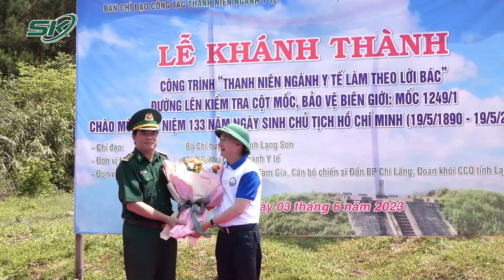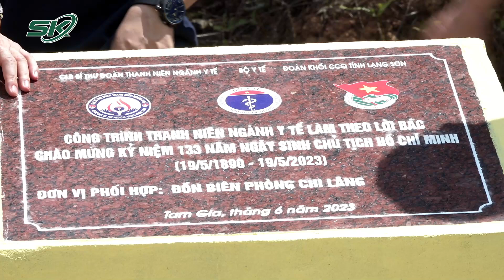Khởi Động Ngày Hội “Thầy Thuốc Trẻ Làm Theo Lời Bác, Tình Nguyện Vì Sức Khỏe Cộng Đồng” Năm 2023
SKĐS | Sáng ngày 3/6, tại xã Tĩnh Bắc, huyện Lộc Bình, tỉnh Lạng Sơn; Câu lạc bộ Bí thư đoàn ngành y tế Việt Nam phối hợp với Đoàn Khối các CQ tỉnh Lạng Sơn, Huyện đoàn Lộc Bình tổ chức Lễ Khởi động chiến dịch thanh niên tình nguyện hè, ngày hội “Thầy thuốc trẻ làm theo lời Bác, tình nguyện vì sức khoẻ cộng đồng” năm 2023.